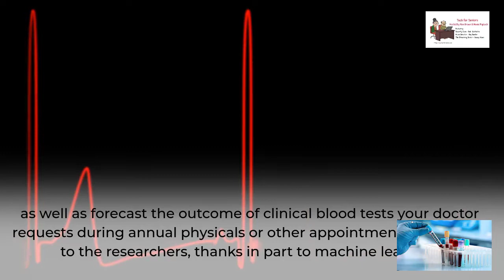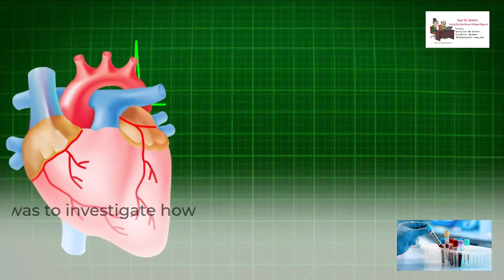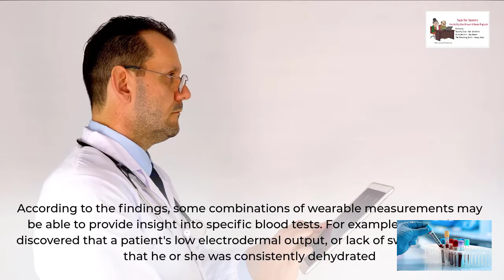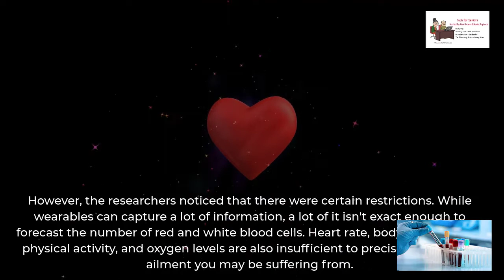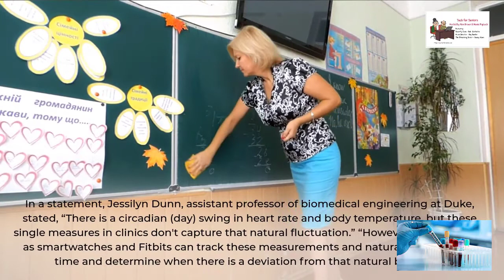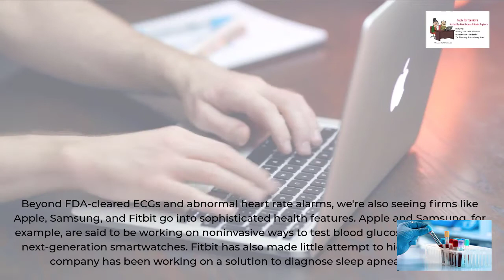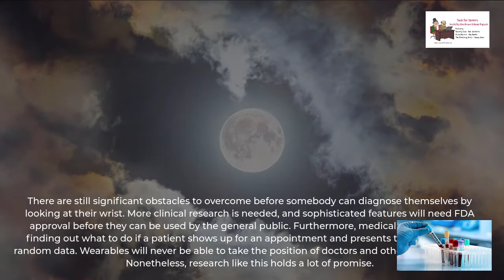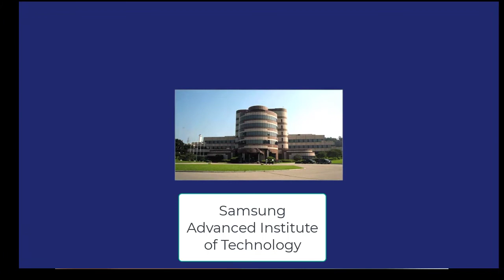Blood tests with your smartwatch. NO MORE NEEDLES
Blood tests with your smartwatch.  This year your smartwatch will be able to monitor your diabetes without any pokes.  Purdue and Stanford University recently did a research project to see if the existing data could predict other blood tests.  To find out the answer and see two more amazing medical breakthroughs please watch this video.

Support our many free videos by buying us a cup of coffee